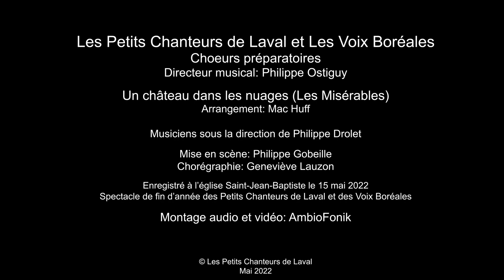Un château dans les nuages - Les Petits Chanteurs de Laval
Un château dans les nuages (Les Misérables)
Arrangement: Mac Huff
Les Petits Chanteurs de Laval et Les Voix Boréales (Laval, QC, Canada)
Chœurs préparatoires
Directeur musical: Philippe Ostiguy
Musiciens sous la direction de Philippe Drolet
Mise en scène: Philippe Gobeille
Chorégraphie: Geneviève Lauzon
Spectacle de fin d'année des Petits Chanteurs de Laval et des Voix Boréales
Église Saint-Jean-Baptiste
15 mai 2022
Audio et vidéo: AmbioFonik